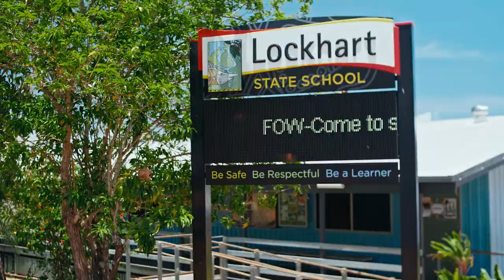Tackling Indigenous Smoking - Youth in Lockhart River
‘You can start a better life without smoking.’
The youth of Lockhart River share their powerful messages about why it’s important to be smokefree.
Contact your local clinic or Quitline (13 7848) if you’re ready to yarn about quitting smoking.